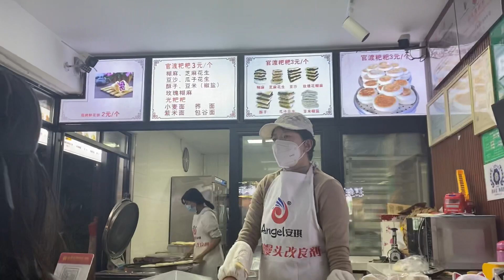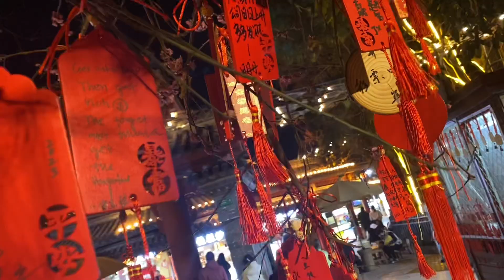Day One-Kunmin Vlog! (The City of Spring)🍃💐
A spontaneous trip with three of my friends!
Wonderful group- two planning, one taking pictures, one following instructions!
I hope it’s the start of the many🍀💛